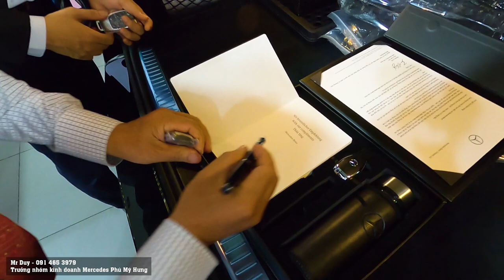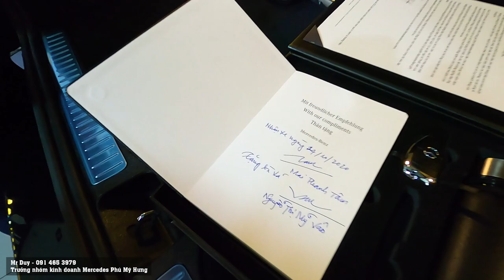Bác luật sư mua Mercedes GLC300 chỉ để đi Dalat nghỉ dưỡng ở một căn biệt thự mới xây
Đăng kí kênh Không càn bàn nữa về độ hot của GLC nói chung và GLC300 nói riêng , hiện tại tất cả các xe GLC300 bên Duy đã bán hết đơn hàng của tháng 12, các anh chị và các bạn nếu quan tâm mẫu xe GLC thì cứ gọi trực tiếp cho Duy nhé , Duy sẽ cố gắng tìm các xe cho anh chị để chạy kịp thuế trước bạ